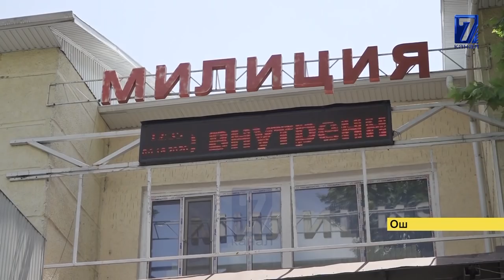ӨЛҮМ-ЖИТИМДЕР КӨБӨЙҮП, САЯСАТЧЫЛАР ДА ЧЕКЕДЕН ИЛДЕТКЕ ЧАЛДЫГА БАШТАШТЫ